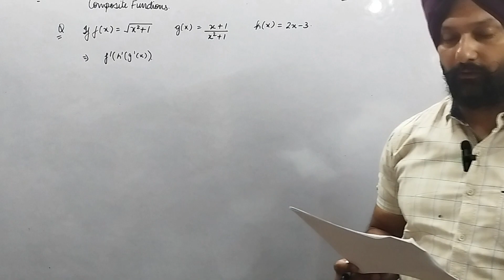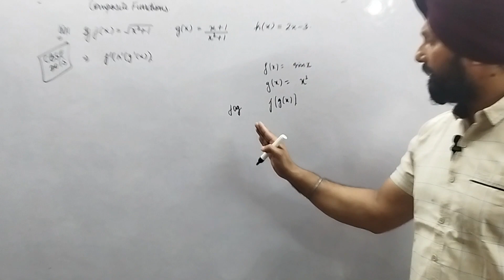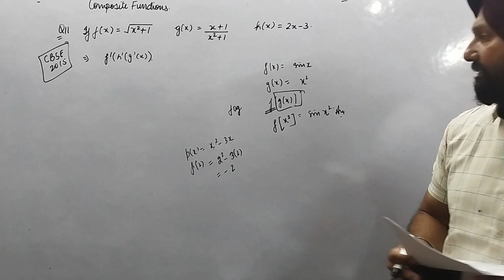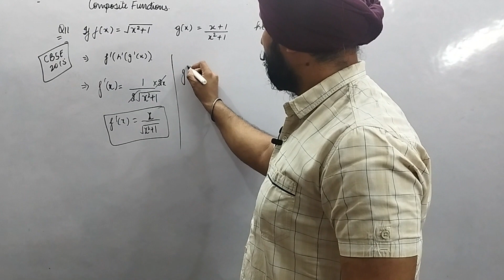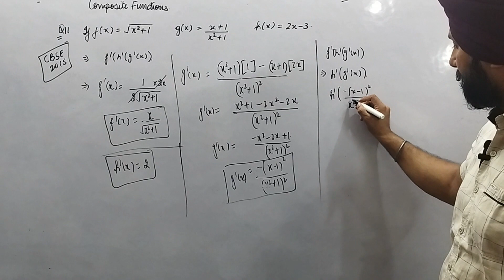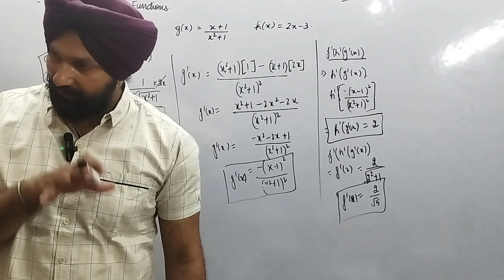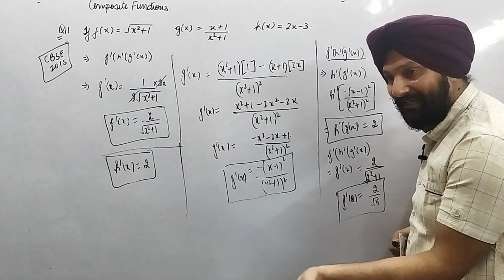Q11. If f(x)=√(x^2+1), g(x)=(x+1)/(x^2+1) and h(x)=2x−3 , then find f′(h′(g′(x)) .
Class XII DIFFERENTIATION
Chapter- 5
Composite function.